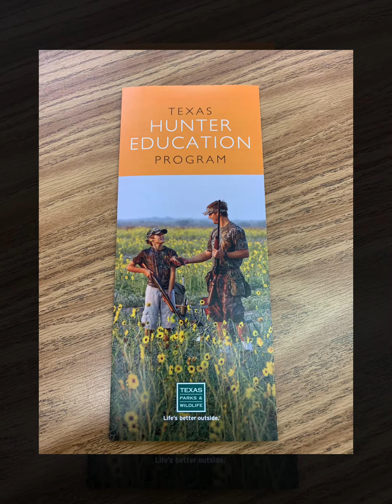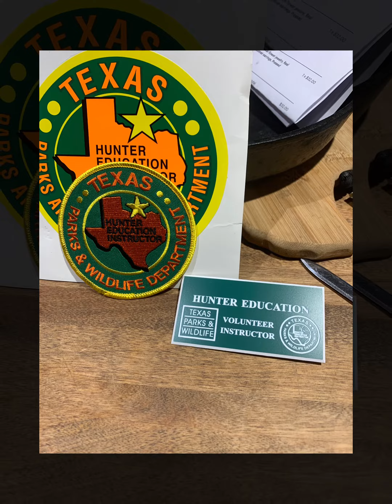Outdoor Adventures w/ Captain Brett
Outdoor Education opportunity at Calallen Middle School